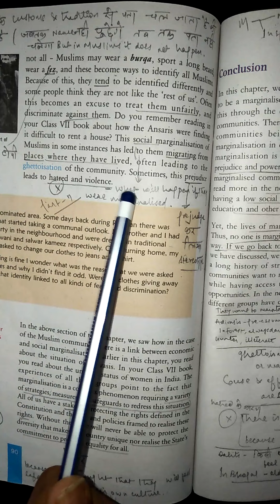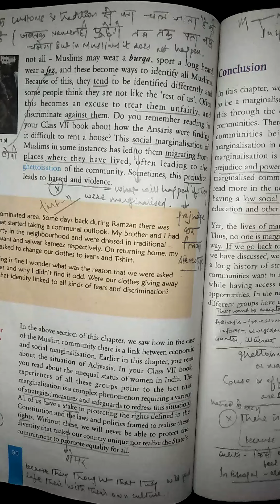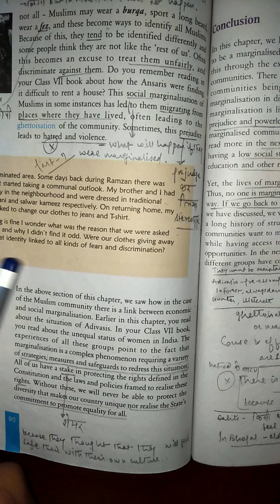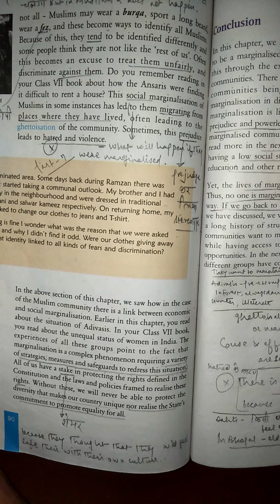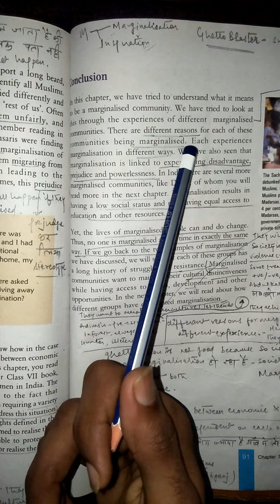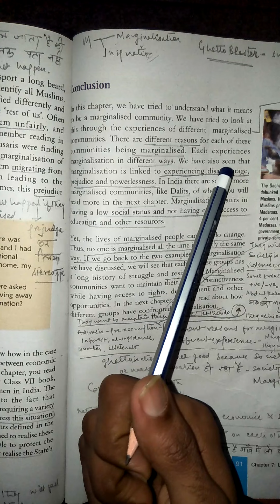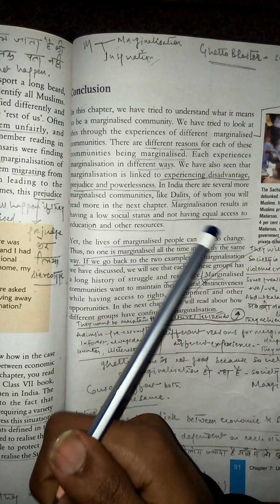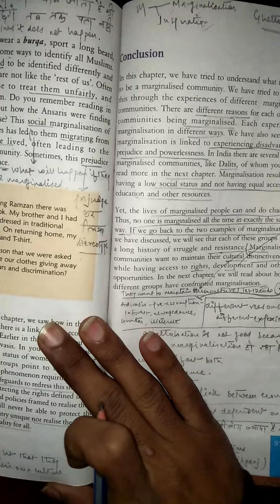Class 8 Civics Ch 7 Part 8